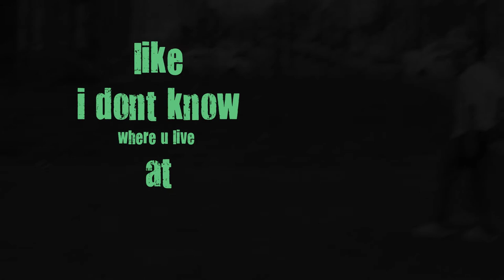Quiet - Pseudoephedrine (lyric video)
written produced and performed by Quiet for BanghardMusik
from the forth coming album title and release tba